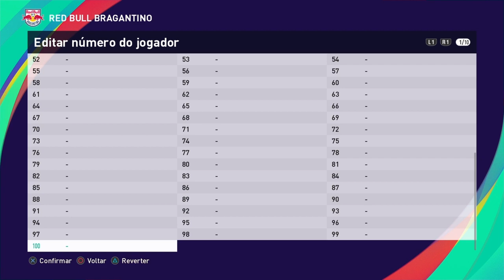RB Bragantino 100% atualizado PES 2021